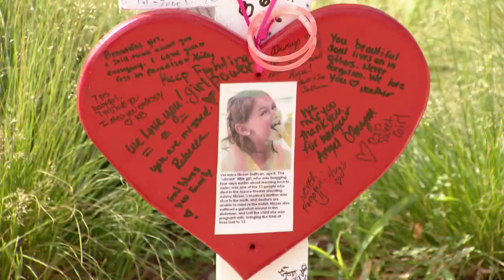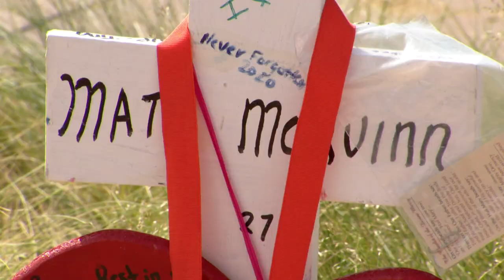5K race inspires journey from 'tragedy to hope' 10 years after the Aurora theater shooting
“We want to be reflective of it and never forget, but at the same time we’re trying to move forward," said Zack Golditch.